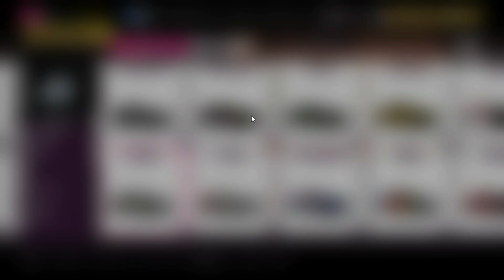Nissan 370z Safari Edition Forza Horizon 5 Indonesia